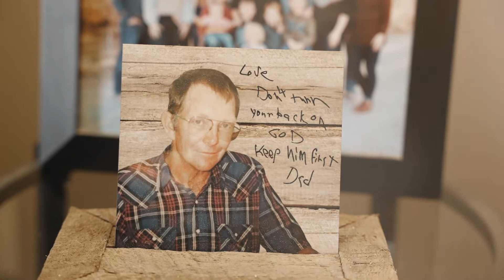Kansas Ag Stress Resources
The family of a Kansas farmer who took his life wants to help others who are struggling. Support is available.